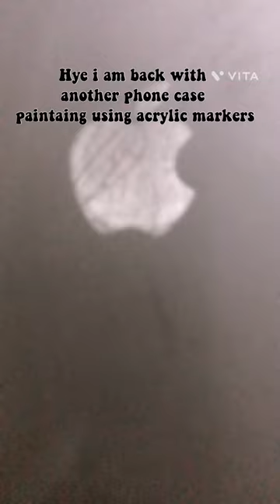DIY phone case painting idea / ice-cream mobile cover painting ✨🖌️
Here’s my instagram  go and follow ❤️❤️